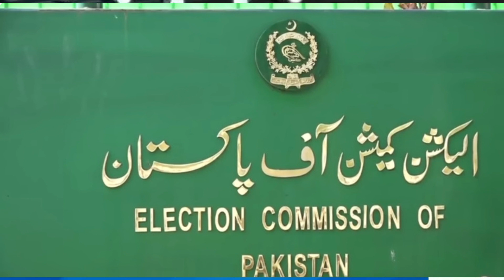pti plain c deady election commission ko bada jhatka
pti plain c deady electioncommission ko bada jhatka